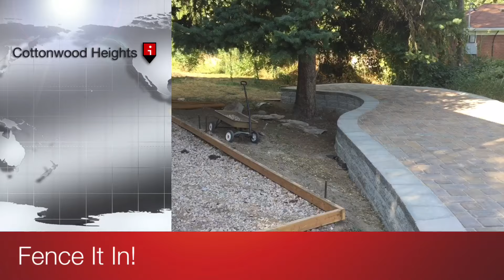De fence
Strap in for this roller coaster video with never before seen footage of fence construction!  Surprise ending so no skipping ahead! Unless you must or perhaps you need to pick up where you left off from earlier.  This is a re-upload because my prior video had the suprise ending cropped out somehow.